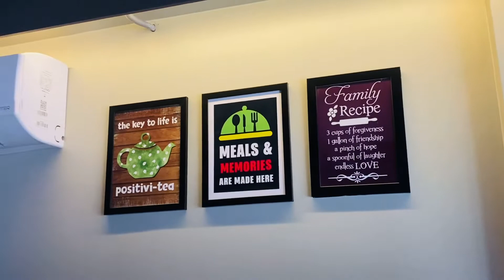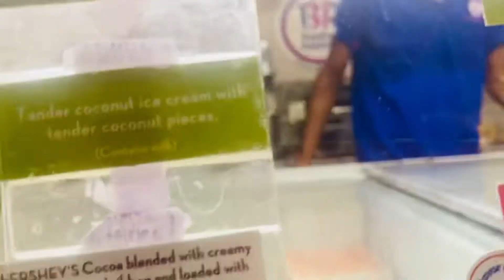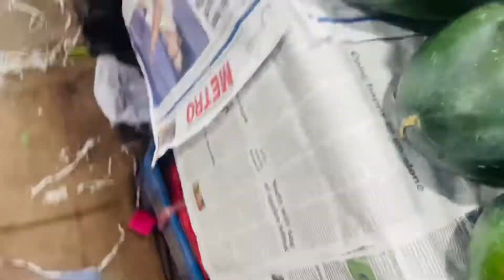Hanuman Jayanti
@The Blooming Bud

Hello guys, Welcome to The Blooming Bud.🙏🏻

You will learn, enjoy, DIY, art and craft, shopping haul videos, cooking, good habits, fun videos, challenges, dance with us.🥰

Xoxo The Blooming Bud